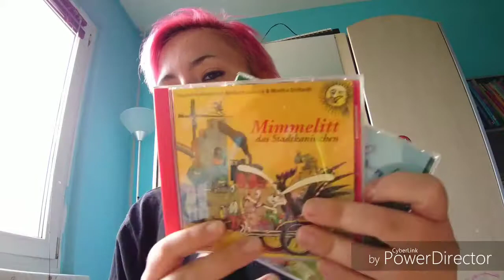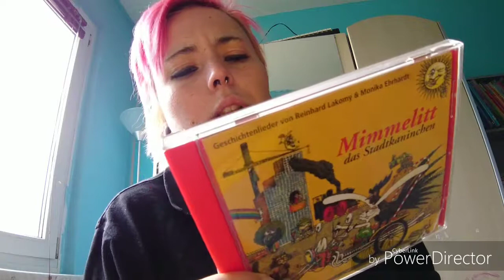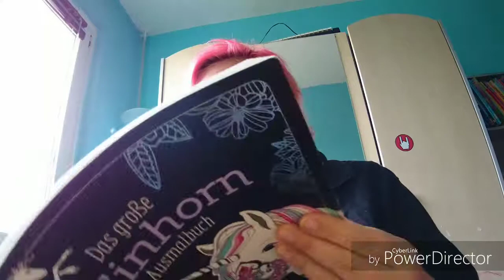Vlog // Kochen und Ausmisten